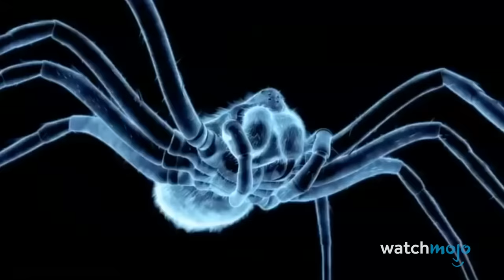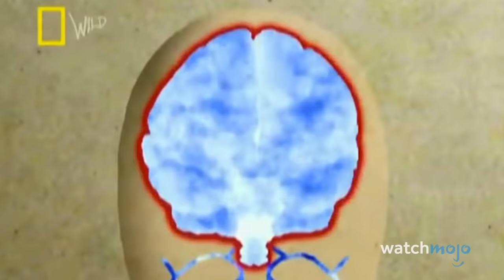Top 10 Most Venomous Spiders On Earth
You don't want to tangle with these arachnids. For this list, we’ll be looking at the world’s most dangerous spiders, ranking them according to their poisonous potential. Our countdown includes Southern Black Widow Spider, Redback Spider, Sydney Funnel-Web Spider, and more! Have you come across any of these spiders?